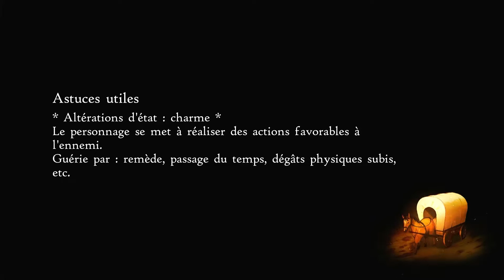Astérisque et périls - [BRAVELY DEFAULT II] #91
Nouvelle vidéo de ma série sur Bravely Default II !
Ayant adoré Octopath Travelers du même studio de développement je me suis lancé dans ce RPG aux airs dégueulasses et Kawaii en même temps ^^ !
Ne vous inquiétez pas, la série reviendra en force SoonTM

Pour découvrir mon programme de sortie des vidéos, lire des articles concernant les jeux vidéo, retrouver toutes mes vidéos et plus, rendez-vous sur mon site internet : jeuxvideo.c-lemag.com !